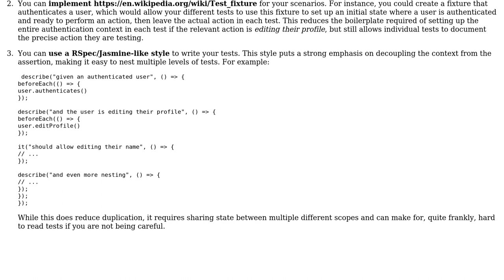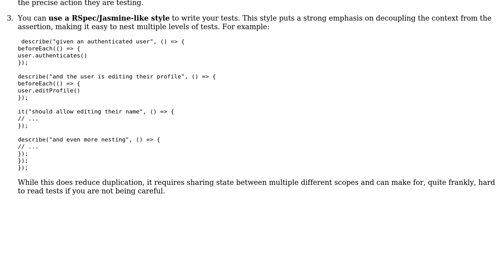Software Engineering: Structuring user story tests with variations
With thanks & praise to God, and with thanks to the many people who have made this project possible! | Content (except music & images) licensed under CC BY-SA | Music | Images & others | With thanks to user Vincent Savard user samfrances and the Stack Exchange Network Trademarks are property of their respective owners. You are responsible for your own actions.